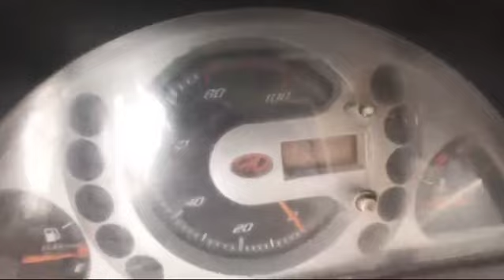2013 Mahindra Maxximoplus 4X2Pickup Dindigul